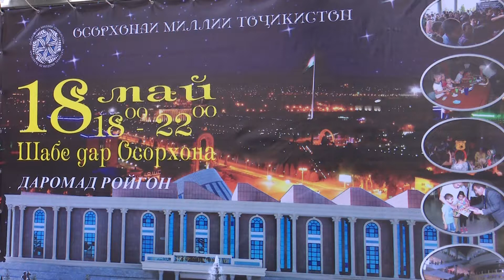Ночь в музее. Душанбе, Таджикистан. 18 мая 2018 г.